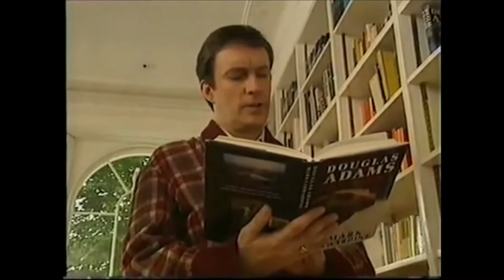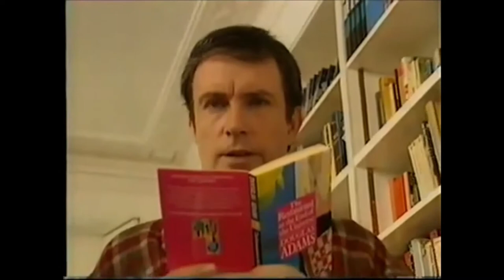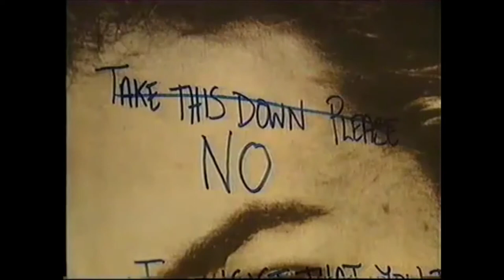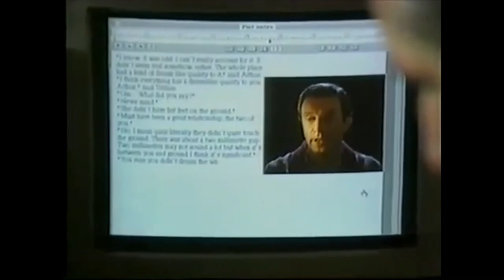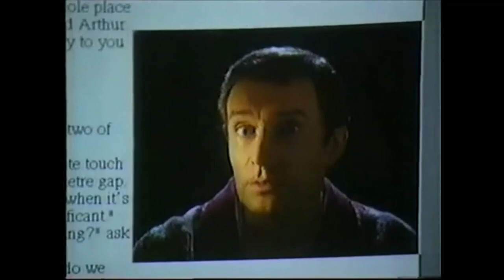Hitchhiker's Guide and Dirk Gently in character on the South Bank Show (1992)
No shitposts this time, just clips since I can't find this publicly elsewhere on youtube. Only the in character bits.